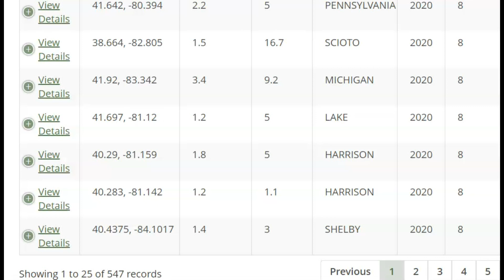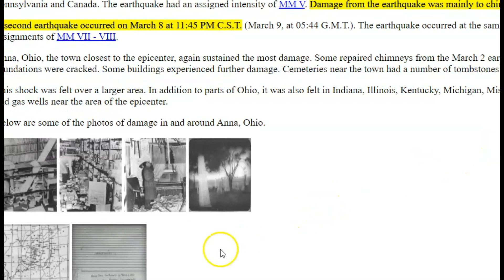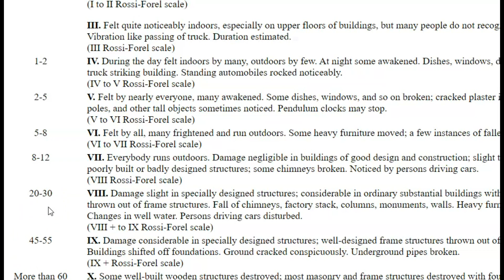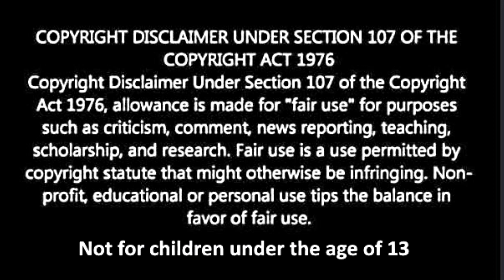Ohio M 2.3 Earthquake, Another Large Quake Expected in 5-8 Years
Ohio has on average a large earthquake on average ever 10 years or so. The last MODERATE earthquake was in 2019 M 4.2 , 2011 M 4.0. So there could be another moderate to large quake in 5-10 years.